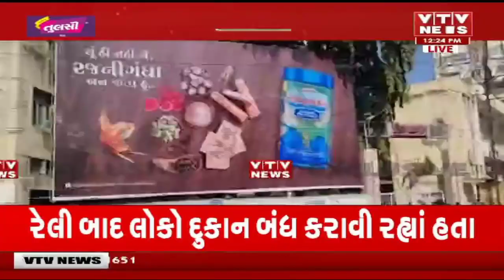કિશન મર્ડર કેસ: Rajkot માં ટોળાંને વિખેરવા કમિશનર ઓફિસની બહાર પોલીસનો હળવો લાઠીચાર્જ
કિશન મર્ડર કેસ: Rajkot માં ટોળાંને વિખેરવા કમિશનર ઓફિસની બહાર પોલીસનો હળવો લાઠીચાર્જ | VTV GUJARATI